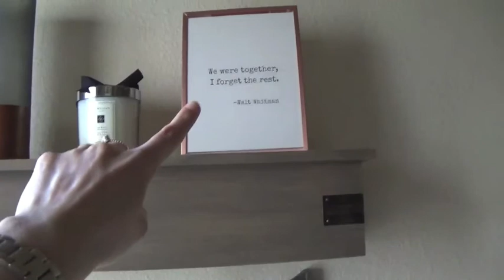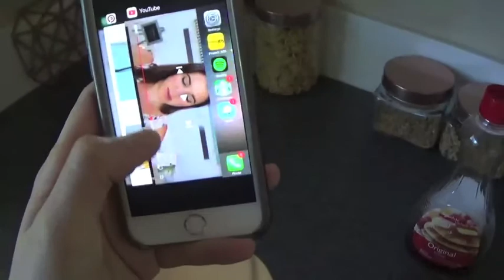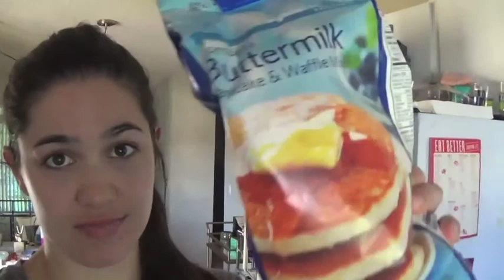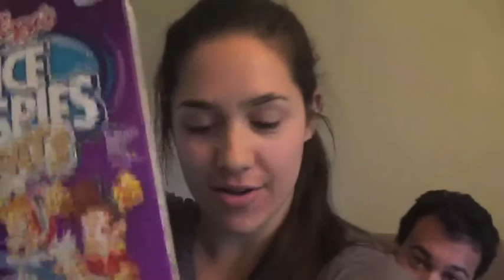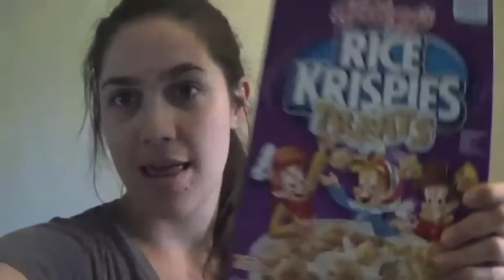The BEST 90's Cereal!!